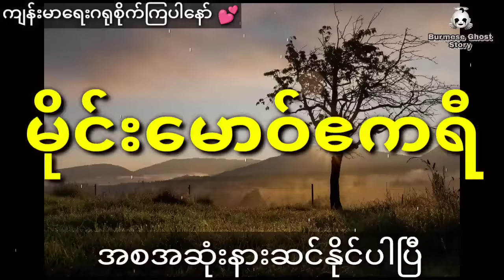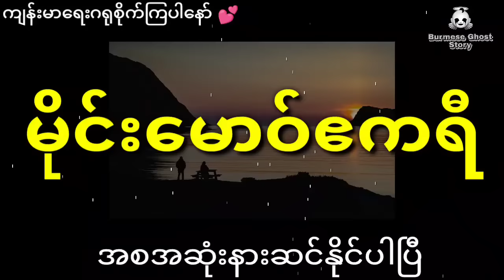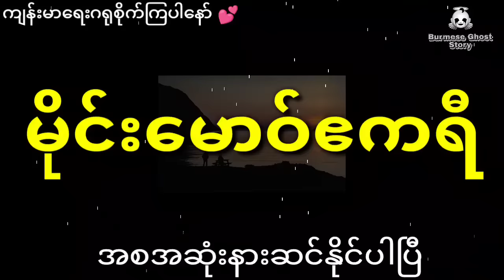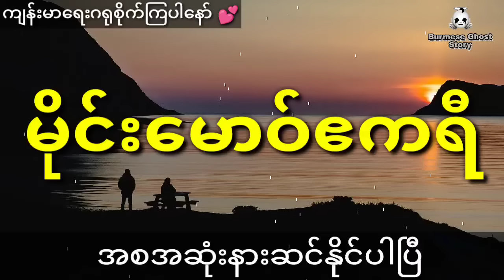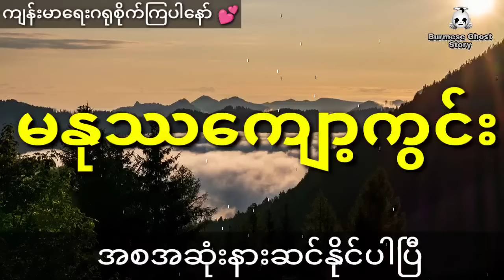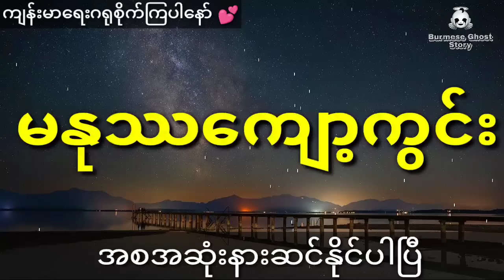နီမောင်နှင့် ပဌာန်းဆက်ပါလာတဲ့ အစ်မတော်စောမွန်လှရဲ့အဓိဌာန်အိပ်မက် (အစအဆုံး)